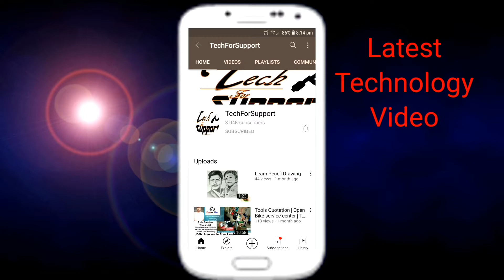Kirana shop business | Party items list | kirana store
kirana-shop-business#party-items-list#kirana-store#sadi-party-item#
in this videos i am going to cover following things:-
1.party item
2.party items list
3.sadi party item
4.disposal glass
5.disposal plate
6.paper plate
7.disposal dona
8.sadi party items list
9. small paper plate
10.one time use plate
11.disposal cup

TECH FOR SUPPORT
TECHFORSUPPORT
techforsupport